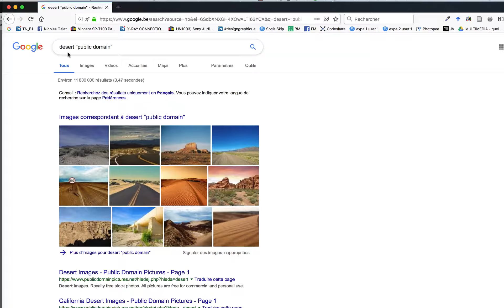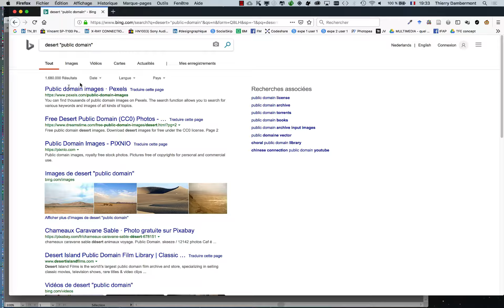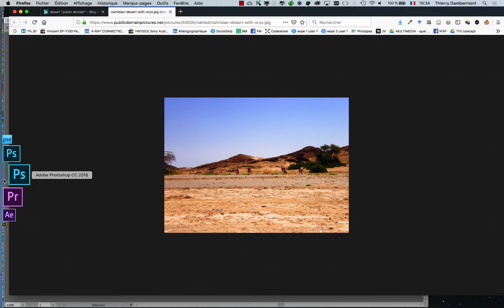IFAP 1e1 session 4 de 2018 2019 AI 04 part 14